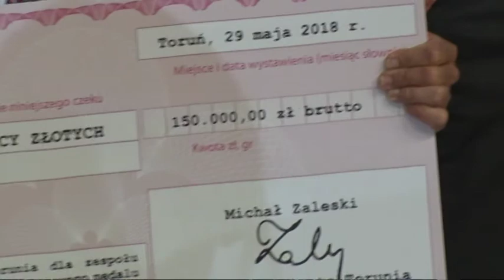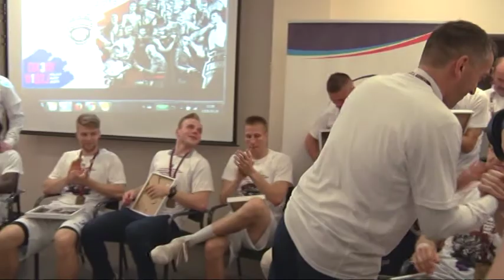Polski Cukier vs Stelmet Enea BC Zielona Góra 83 87 Toruń, 29 05 2018 brązowe medale DMP EBL dla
Pełna kontrola w rewanżowym spotkaniu i zasłużone 3 miejsce w sezonie 2017/2018 Energa Basket Ligi. Polski Cukier przegrał w Toruniu ze Stelmetem Eneą BC Zielona Góra 83:87, ale po zwycięstwie 117:95 z pierwszego meczu w grodzie Bahusa nie miało to znaczenia. Torunianie zasłużenie zdobyli brązowe medale Drużynowych Mistrzostw Polski 2017/2018 Energa Basket Ligi.